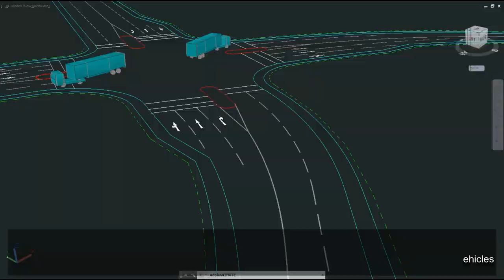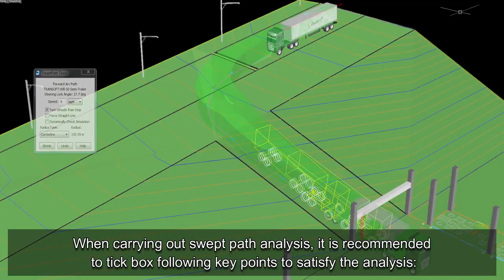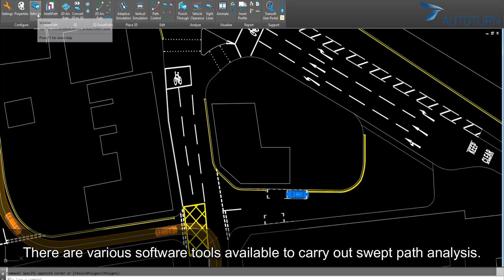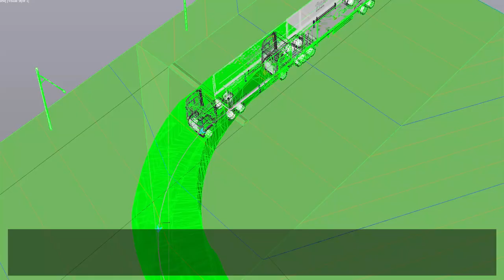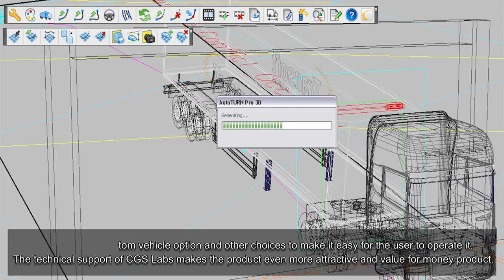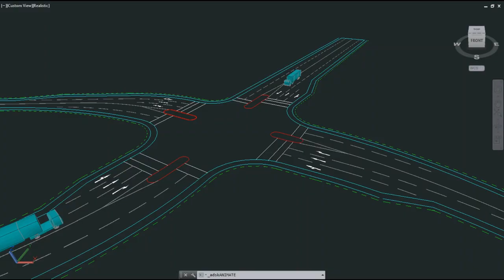What is Vehicle Swept Path Analysis? | Vehicle Tracking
Swept Path Analysis is a digital vehicle manoeuvring process to check the proposed or existing road layout and examine its complexity and whether or not the layout can accommodate the most onerous vehicles.

It is important for the design consultant to check the swept path for at least a fire engine, an ambulance and a multi-axle artic vehicle in the absence of any specific preference from the client or local authority

Overview
GCELAB.COM (Gurukul of Civil Engineers)) is India’s leading Online Civil Engineering Technical & Professional training platform. The training Modules are developed with extensive research of the civil engineering industry, their current demand, the latest design software requirements & construction practices. We assist corporate in recruiting Employable Candidates.

Why GCELAB.COM?

Course Content
Course content enriches with current Industry demand, the latest design software requirements & construction practices.

24 X 7
 Online Access & Data Security
 Email Notification
 Resume Builder